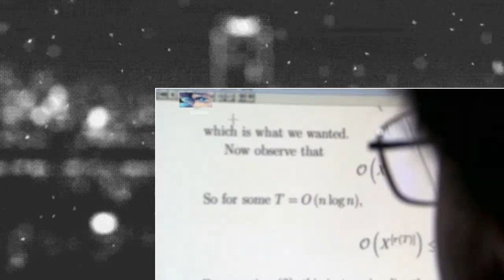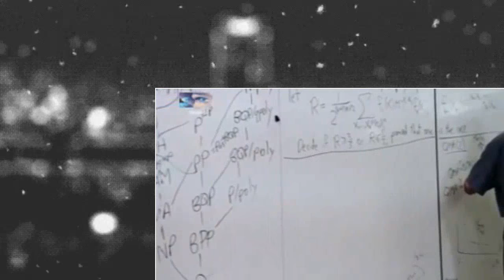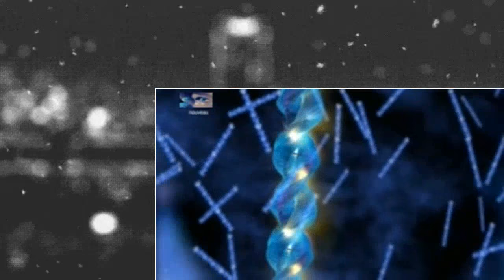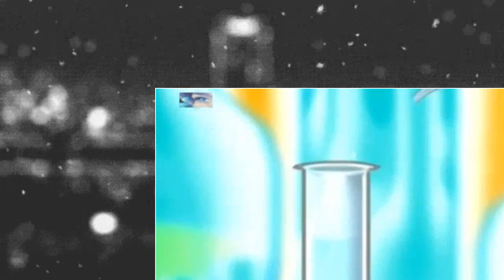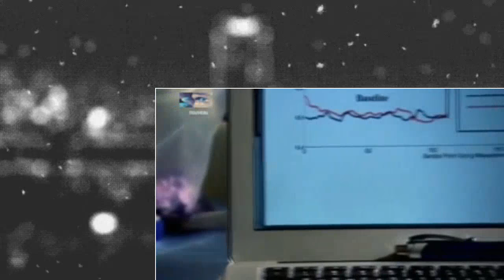Voyage dans l'espace-temps - S04E09 - Dieu a t il créé l'évolution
Morgan Freeman explique la théorie de la conception de l'intelligence et comment elle est étayée par les toutes dernières preuves empiriques.